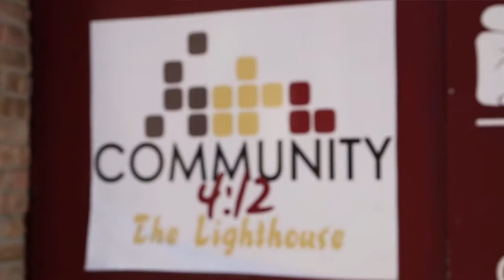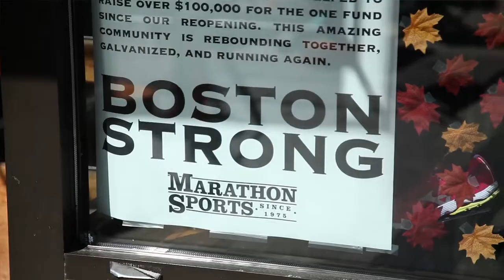Celebration Generosity Preview 2013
Community Christian Church presents a sneak preview to the content that will be shared at Celebration Generosity 2013, the weekend of October 5-6, 2013.